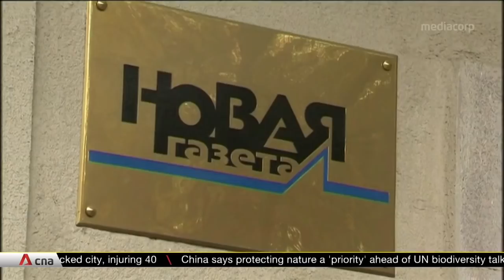Philippine journalist Maria Ressa named joint winner of Nobel Peace Prize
Journalist Maria Ressa, whose work has angered authorities in the Philippines, has been named joint winner of this year's Nobel Peace Prize. Ms Ressa and Russia's Dmitry Muratov have been honoured for their efforts to safeguard freedom of expression.